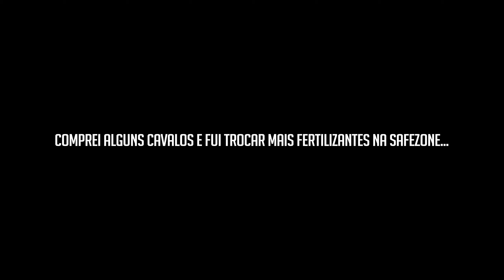COMO QUEBRAR O RUST COM UMA FAZENDA DE C0C0 ‹ Rust › Wipe 26 ep 2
1º Prêmio - PC GAMER 1
Processador - Intel Core i5 10400f 6-core 12-threads
Placa Mãe - Gigabyte H410M
Memória - Kingston Fury Beast (1x16gb) 3600MHz HyperX Fury
Placa de Vídeo - ASUS RTX 4060 8gb
SSD - Kingston 480gb
Fonte - Gigabyte P550B 550w
Gabinete - TGT Carbon RGB

2º Prêmio - PC GAMER 2
Processador - Intel Core i5 9400f 6-core 6-threads
Placa Mãe - Asus TUF H310m
Memória - T-Force Vulcan Z (2x8gb) 2666MHz
Placa de Vídeo - ZOTAC GTX 1660 6GB
HDD 1TB
SSD - Sandisk 120gb
Fonte - Corsair CX500 500w
Gabinete - Mancer Dread

3º Prêmio - Placa de Vídeo
Nvidia GTX 1070ti 8gb Zotac